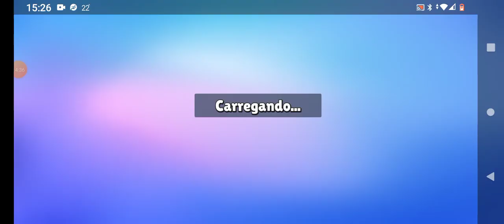FALANDO SOBRE A NOVA ATUALIZAÇÃO DO STUMBLE GUYS 0.52